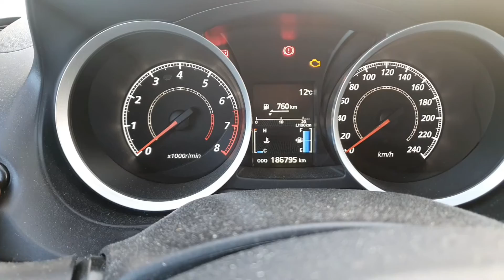How to reset tire pressure light on a Mitsubishi Lancer